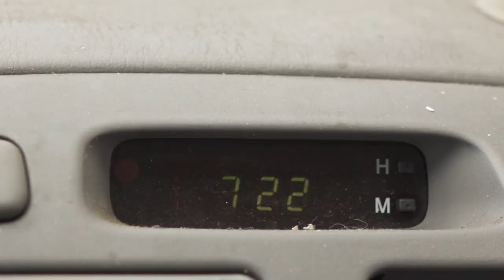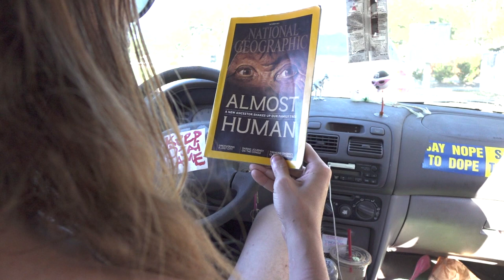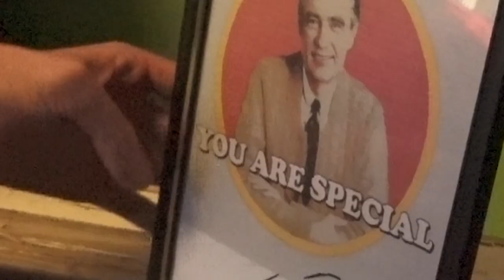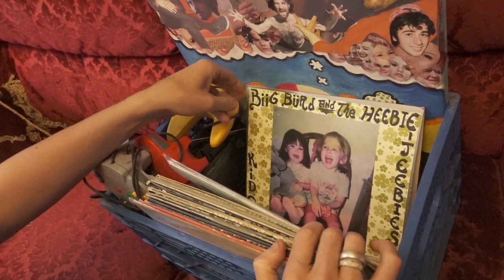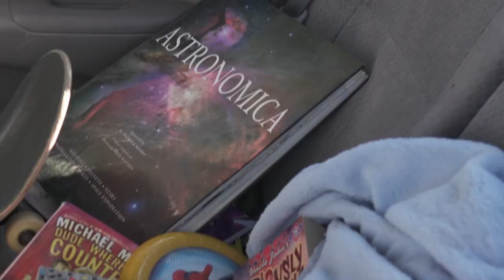BiiG BüRd-Deja Vu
Going down to the drive in theatre
celebrating a happy new year
walking in my dreams living in my sleep

Going down to the  Chapel and I'm
gunna get married
when I die
it's the same place Ill be buried

i'm shedding my old skin
letting the new grow in
walking in my sleep living in my dreams

Going down to work at the factory
what my god has planned for me

Now they're cutting the umbilical chord
and I'm all on my own.
Surrounded by so many
still I feel so alone

and when your lying next to your someone
turns out there aint no one
living in your dreams
talkin in my sleep

Deja vu
9 out of 10
well they all come true
(times 2)

Deja Vu
9 out of 10

You live in a dream
It's as real as it seems

Its a beautiful mirage
a fabulous collage

"She in the dark found light
brighter than many ever see
she with in herself
found loveliness
through the souls own mastery
and now as the world receives from her dower
the message of strength and inner power" -Langston Hughes
my religeon helen keller

available on all formats

guitar/vox/writer: Nathaniel Hartnett
guitar: Eli Behar
drums:Anthony Melino
bass/slide guitar:: Irfan Zaidi
backing vocals: Jade Hendrix,Jason Martinez
mixed: Jason Martinez
mastered: Reuben cohen

filmed by: Brett Childs, Nathaniel Hartnett
edited by: Nathaniel Hartnett
time lapses: Austen Collins